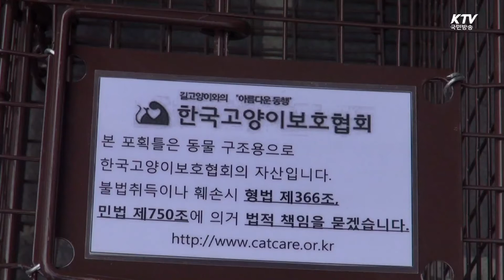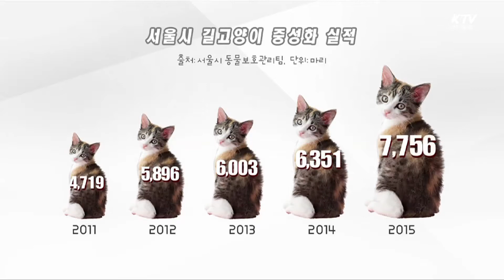캣맘·수의사, 길고양이 중성화 나섰다 -국민리포트-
날로 증가하는 주택가 길고양이로
주민들의 민원의 목소리가 커지고 있는데요.

서울시가 길고양를 줄이기위해
시민이 함께하는 중성화 사업에 나섰습니다.